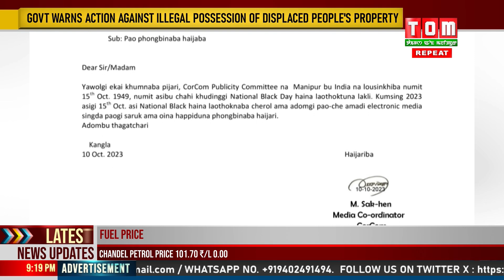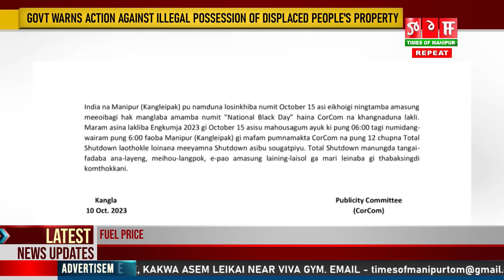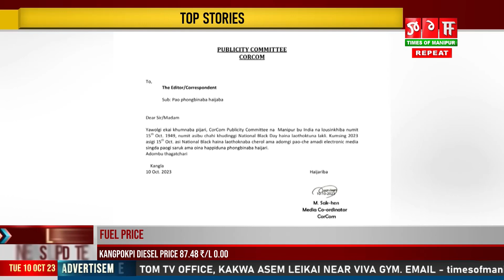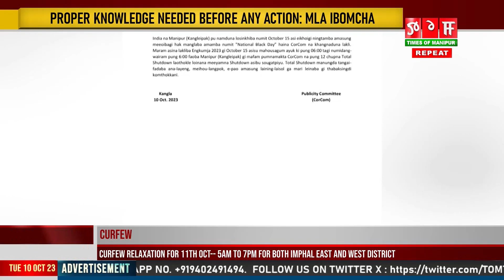TANG 15 GI 6 AM TAGI 6 PM PHAOBA MANIPUR GI MAPHAM PUMNAMAKTA TOTAL SHUTDOWN LAOTHOKKHRE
Ing kumja 1949 gi October 15 da India na Manipur, Kangleipak namduna losinkhiba numit asi ningtamba amasung meeoibagi hak manglaba amamba numit "National Black Day” ni haina laothokpaga lakliba tang 15 gi ayuk pung 6 tagi numidangwairam pung 6 phaoba Manipur (Kangleipak) gi mapham pumnamakta CorCom na pung 12 gi Total Shutdown laothokkhre.
Law na thingkhraba lalhoulup shing gi apunba lup ama oiriba CorCom gi Media Co-ordinator M Sak-hen na press ta thadorakpa cherol amana hai; ing kumja 1949 da India na matam adugi Manipur da leiba Congress Party gi lalloi shing ga loutunaduna Manipur asi namduna loushinkhi. Ngasi Ing kumja 2023 asidana Government of India na Bharatiya Janata Party amasung Indian Army na inshillaga chatpa masha gi oijaba phanggadaba oirabadi India gi makhong konbada ikaidaba, Manipur yonthokpa khurak ki Ee na lai shaba khutchabi Hanglai leingak amadi Saroi-ngaroi shing shijinnaduna kanglup ki laan ama thok-hannaba shilli. Government of India gi khutshem gi laan asida maral leijadaba Manipur (Kangleipak) gi chamlaba meecham meeyam di meeshi-meena nangle, macha-manao mangkhibagi cheitheng nangle. Yelhoungei dagi nungshi channana machin-manao amagumna leiminnaduna lakminnaraklaba kanglup-phurup shing gi marakta, amana-amada, hu gi mashak oiraba oida padaba kaya kamshinduna yengthinahalle, hatnahalle. Meehatpada halengdraba loi mapu Modi na G20 gi meepham da India asi “Buddha amasung Gandhi gi shenglaba lamdam (in the holy land of Buddha and Gandhi)” haina palli aduga Manipur di India gi lam oidabanina inshillaga hatnahalli. Modi na Manipur da lakpa matam da CorCom na “Handak ing kumja 2014 November 30 da India gi marou chaoba Loi makok Modi na khongdarakpa asi eikhoi leibak ki oinadi O-MANGOL (Bad Omen) gi mashak ni” haikhi. CorCom gi laiphaogumlaba wapham asi ngasi di chumle. Maram di “Ngasi gi India leibak asi Gandhi hatpa amasung Gandhi hatpa kangbuna panba leibak ni”. Oida-padaba, meenam-shori ngangbada halengba leitraba, ikaikhangdaba, Gandhi na “Impotence” haina shingthaba, Mayang loi leingak na pambadi Manipur (Kangleipak) leibak amasung leibak asida phumduna leiriba lan-thum mayam asitani hairi.
Cherol asina hai; Manipur da yelhoungei dagi khundaduna lakliba yelhoumee shing asidi India na mee ama oina shingthade. India na sarou ama nattraga ama touduna eikhoi mashel hattoknahallaga Mayang Lanmee na khullingba Mayang leibak ama shemnaba khujil-thourangli. Matam kayagi mamangdagi India na loutunaduna shillakpa khujil thourang asina maram oiduna Manipur asi India na ing kumja 1949 gi October 15 dagi loushinkhi. India na loi chanshinkhiba asigi mahei oina ngasidi Manipur asi meekap meeraokhon na thallaba, kanglup-mashel yengthinaraba, leikha-taraba leibak haibadu oire. Makha tana henna shathiba fivam ama oihallaknaba aronba thoushil kaya leppa leitana chatharakkhigani. Houjik ti eikhoi meekap thoklasi, phatta-loushing heiba India gi lounam-namthak mashak khanglasi. India na Manipur namduna loshinkhiba numit October 15 asi eikhoi gi ningtamba amasung meeoibagi hak manglaba amamba numit "National Black Day” haina CorCom na khangnaduna lakli. Lakliba October tang 15 asisu mahoushagum ayuk ki pung 6 tagi numidangwairam pung 6 phaoba Manipur gi mapham pumnamak ta CorCom na pung 12 chupna Total Shutdown laothokle. Meeyam na Shutdown asi shougatpiyu hairakpaga Total Shutdown manung da tangaiphadaba ana-layeng, meihou-langpok, e-pao amasung laining-laishol ga mari leinaba thabak shing di komthokkani haina CorCom gi cherol asina makha tari.